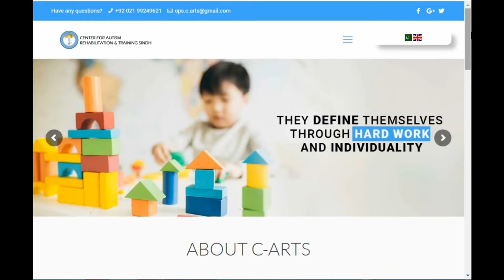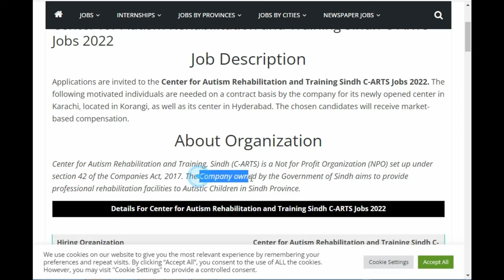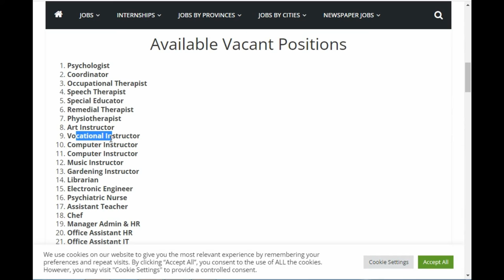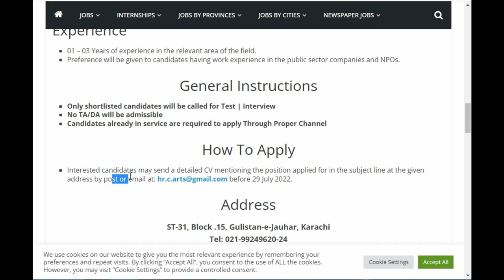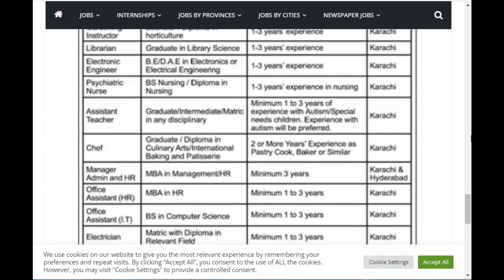Center for Autism Rehabilitation and Training Sindh C ARTS Jobs 2022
Job Description
Applications are invited to the Center for Autism Rehabilitation and Training Sindh C-ARTS Jobs 2022. The following motivated individuals are needed on a contract basis by the company for its newly opened center in Karachi, located in Korangi, as well as its center in Hyderabad. The chosen candidates will receive market-based compensation.

About Organization
Center for Autism Rehabilitation and Training, Sindh (C-ARTS) is a Not for Profit Organization (NPO) set up under section 42 of the Companies Act, 2017. The Company owned by the Government of Sindh aims to provide professional rehabilitation facilities to Autistic Children in Sindh Province.

Details For Center for Autism Rehabilitation and Training Sindh C-ARTS Jobs 2022
Hiring Organization Center for Autism Rehabilitation and Training Sindh C-ARTS
Job Location                Karachi | Hyderabad
Education                Primary Pass, Middle, Matric, Intermediate, Diploma,
                                       Graduate, BS/BS Nursing, MBA, B.Ed/DAE, M.A, BSc
Experience                01 – 03 Years
Total Vacancies         Multiple
Posted Date                17-July-2022

Available Vacant Positions
Psychologist
Coordinator
Occupational Therapist
Speech Therapist
Special Educator
Remedial Therapist
Physiotherapist
Art Instructor
Vocational Instructor
Computer Instructor
Computer Instructor
Music Instructor
Gardening Instructor
Librarian
Electronic Engineer
Psychiatric Nurse
Assistant Teacher
Chef
Manager Admin & HR
Office Assistant HR
Office Assistant IT
Electrician
Office Boy
Attendant (Male)
Attendant (Female)
Mallih
Driver
Condutor
Cleaner/Sweeper

Interested candidates may send a detailed CV mentioning the position applied for in the subject line at the given address by post or email at: before 29 July 2022.

Address
ST-31, Block .15, Gulistan-e-Jauhar, Karachi